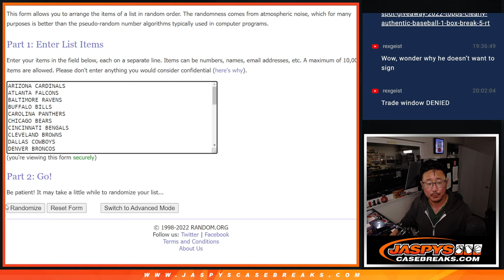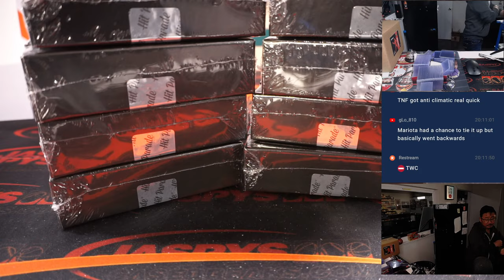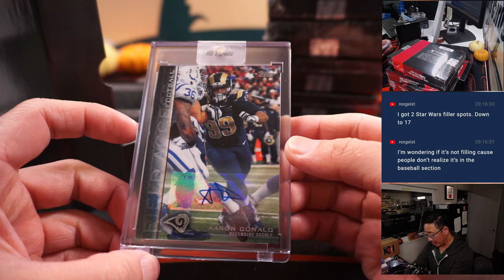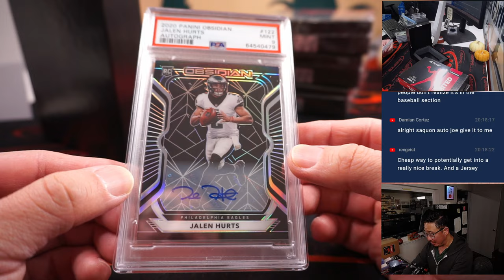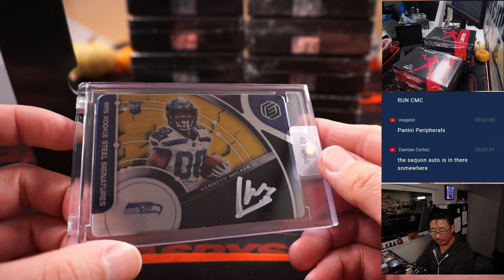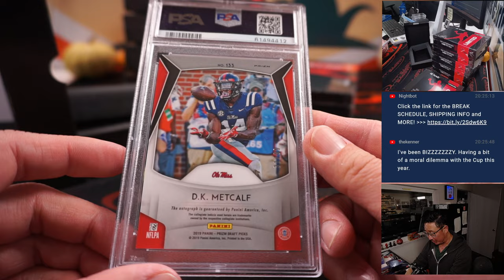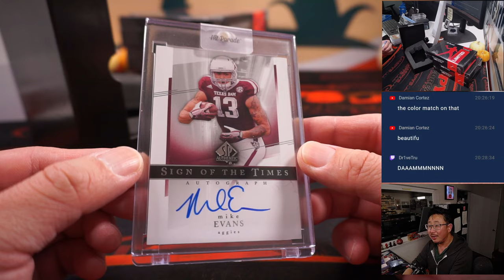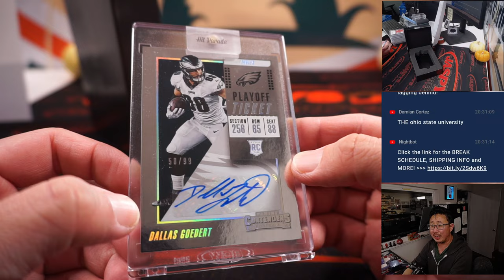Th, 11.10.22 ~ 2022 HIT PARADE FOOTBALL AUTOGRAPHED LIMITED EDITION SERIES 16 - DUAL CASE BREAK #1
* Joe was a dumb and only randomized the list 6 times (not 12; which was the dice roll).